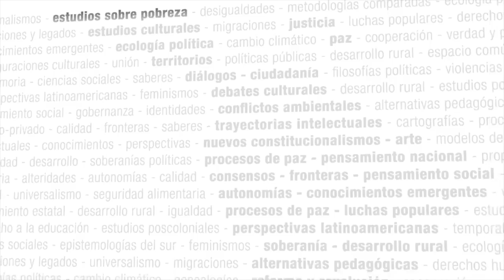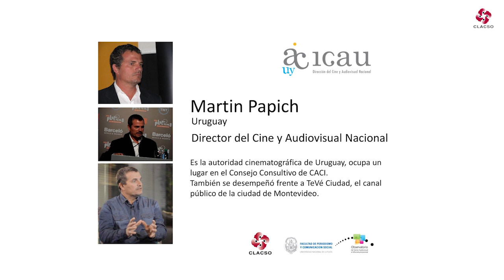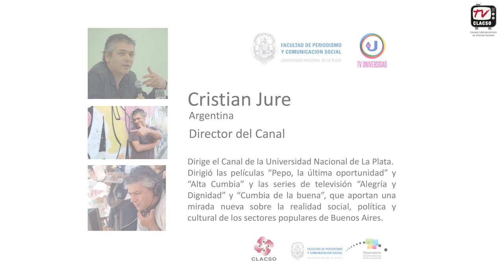Políticas Públicas Audiovisuales en América Latina - Seminario virtual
Coordinación: Lucrecia Cardoso (OSAI, Argentina)